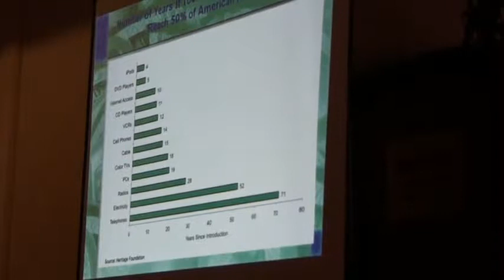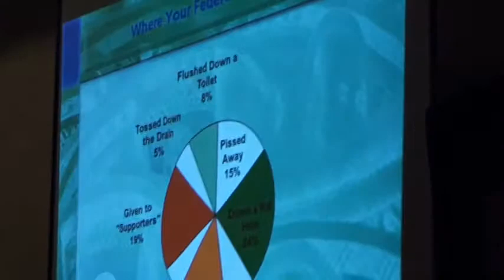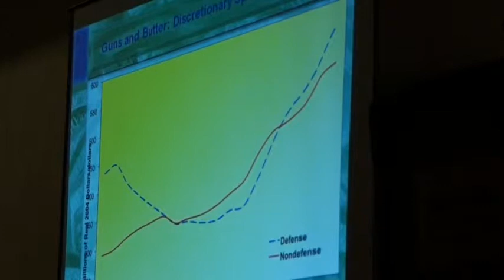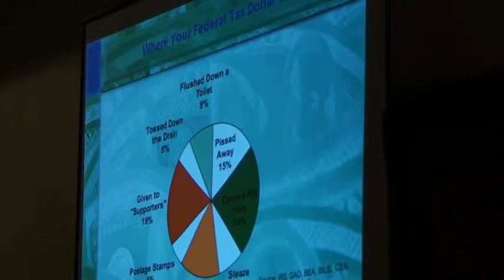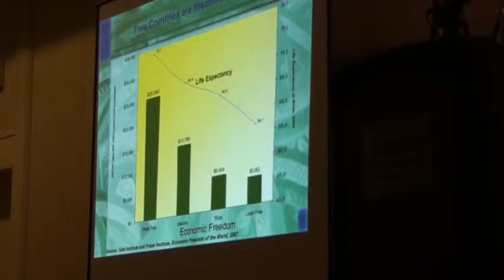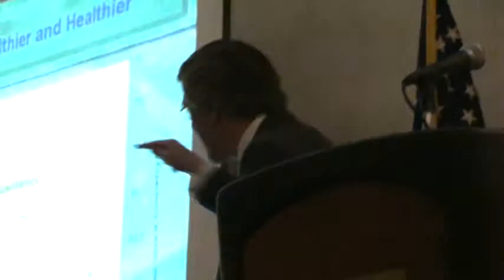Steven Moore Editorial Board Wall Street Journal Pt 4/4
Steven Moore Editorial Board Wall Street Journal at the Northern Virginia Republican Business Forum filmed by Lisa Miller Tea Party WDC